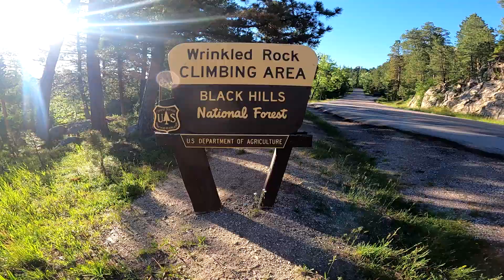Wrinkled Rock Climbing Area/ Boondocking South Dakota 2 / Dispersed Camping South Dakota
I take a deeper look into the Wrinkled Rock Climbing Area dispersed camping site. I take you on a walk in the woods and talk to you about my reason why.